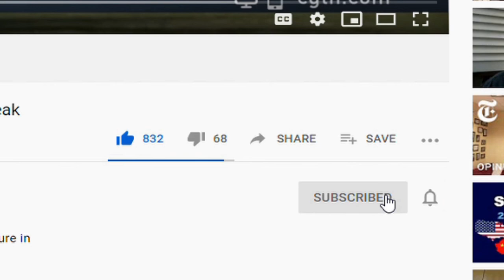10 Popular Dog Breeds And Why They Were Bred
10 Popular Dog Breeds And Why They Were Bred

Dogs may be man's best friend, but that's because we bred them to be so. And sometimes not. As you are about to find out, we did not breed all dogs to be our companions. Some were bred for work, sport, and even for food.

Today, many dogs have seen their roles changed and are now kept and considered as companions. To fit into their new roles, some were downsized or made more docile, while the unluckiest ones went extinct because they couldn't be used for anything other than their original purpose.

10.Pomeranian
9.German Shepherd
8.Doberman Pinscher
7.Turnspit Dog
6.Chihuahua
5.Pug
4.Akita
3.Bull Terrier
2.Great Dane
1.Pit Bull